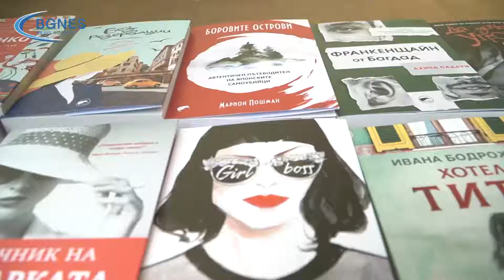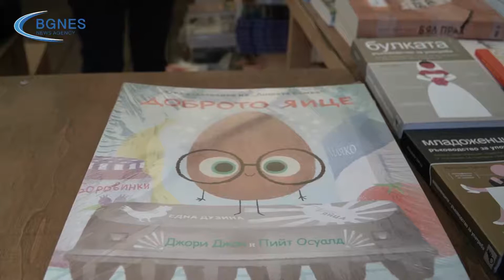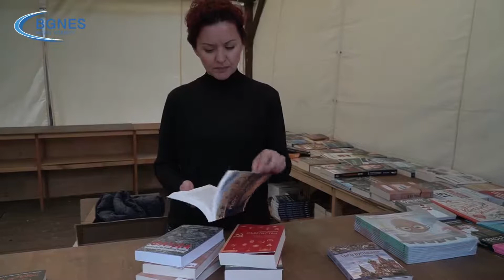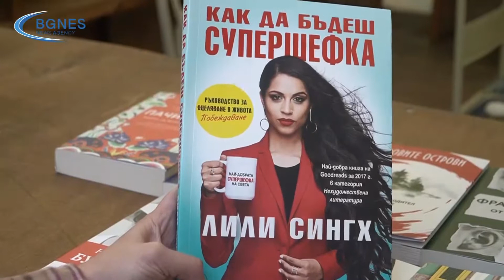Елеонора Гаджева: В библиотеката на всеки читател има място за книги за пътешествия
През изминалата и началото на тази година книгите за пътешествия отбелязаха доста голям интерес от страна на читателите. Това каза пред БГНЕС Елеонора Гаджева, главен редактор на издателство „Вакон”. /БГНЕС